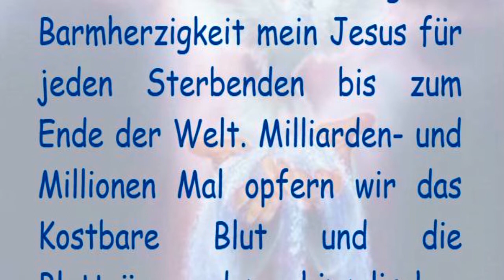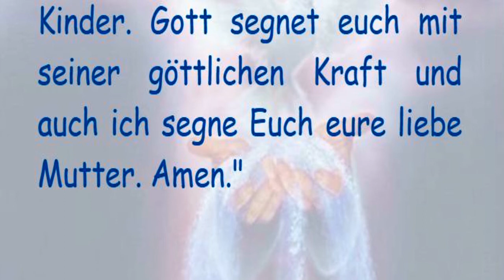STELLVERTRETEND REUE ERWECKEN FÜR ALLE STERBENDEN